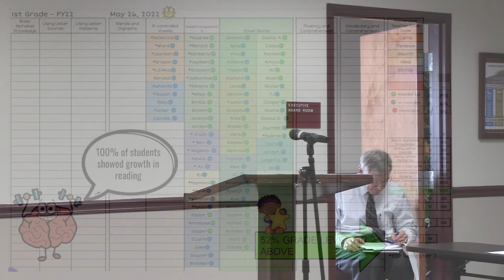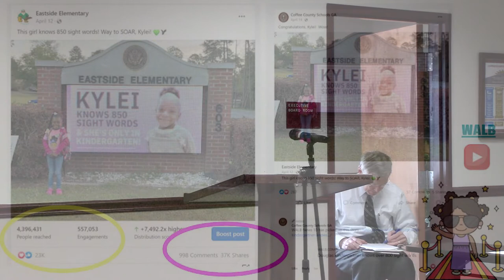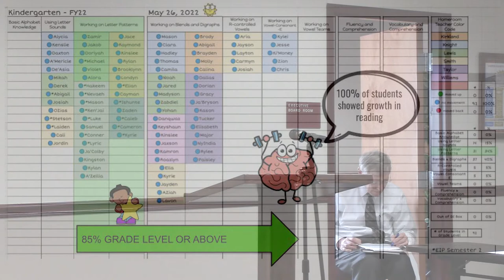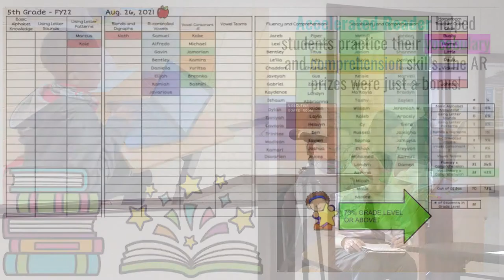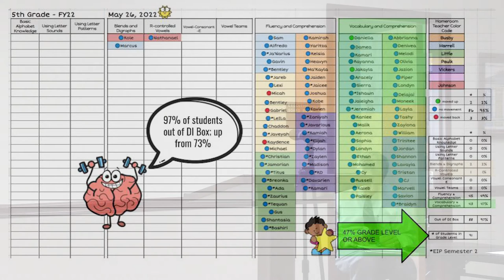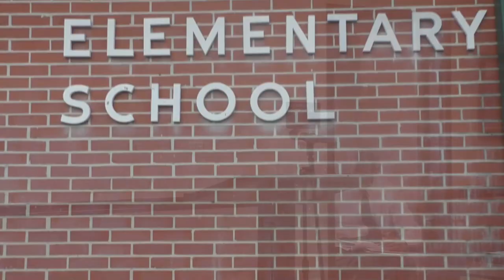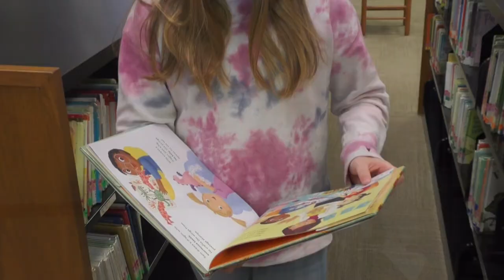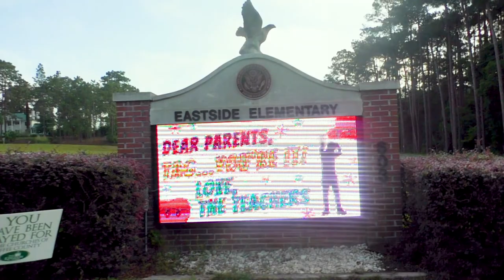CCBOE Work Session June 23 2022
A recording of the Coffee Board of Education Work session